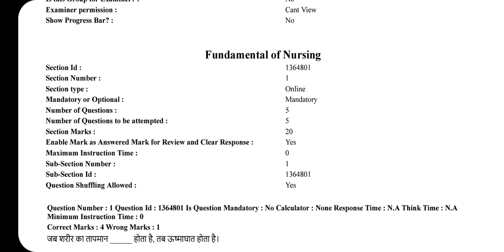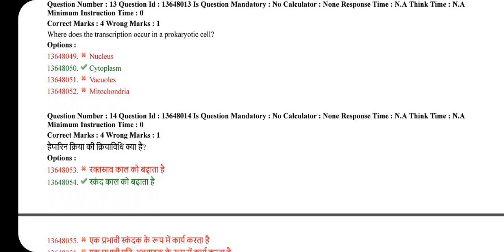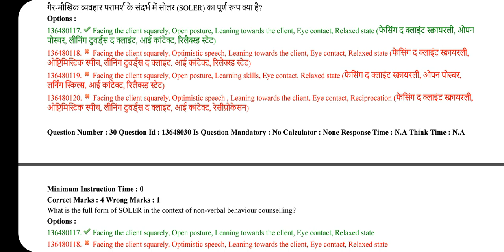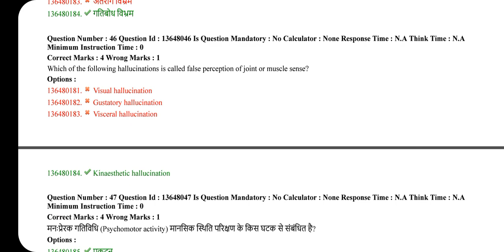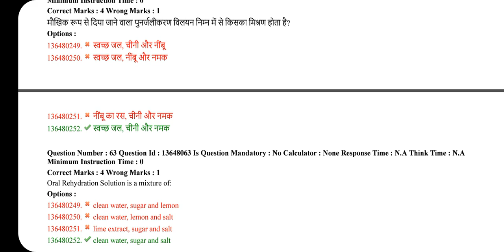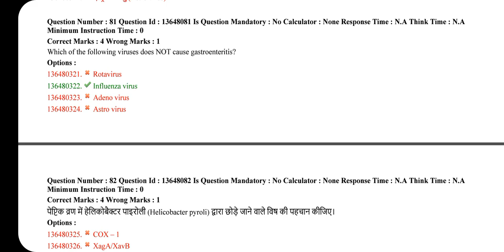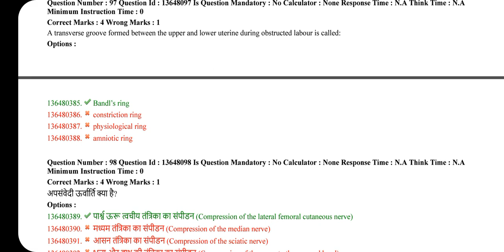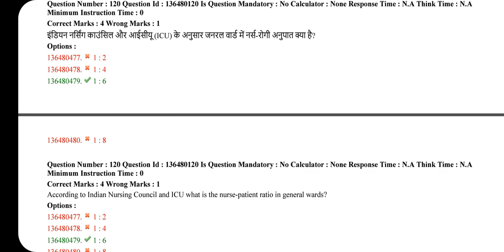JSSC RIMS STAFF NURSE OFFICIAL ANSWER KEY 2022